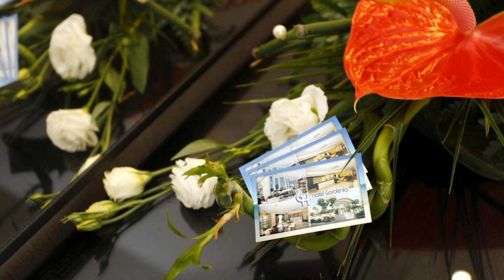Hotel Gardenia, Rimini, Italy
About Property:
You're eligible for a Genius discount at Hotel Gardenia! To save at this property, all you have to do is sign in.
With a beachfront location in Torre Pedrera, Hotel Gardenia offers rooms with balcony. Free facilities include WiFi access, bike rental and on-site parking.
All rooms are air conditioned and have parquet floors and a flat-screen TV. The private bathroom includes a shower, hairdryer and ...
Property Type: Hotel
Address: Via San Salvador 150, Torre Pedrera, 47900 Rimini, Italy
Searching For
1. Hotel Gardenia - Rimini - Italy
2. Hotel Gardenia - Rimini - Italy Address
3. Hotel Gardenia - Rimini - Italy Rooms
4. Hotel Gardenia - Rimini - Italy Amenities
5. Hotel Gardenia - Rimini - Italy Offers and Deals
Audio Credit:
Track Title: Blank Slate
Artist: VYEN